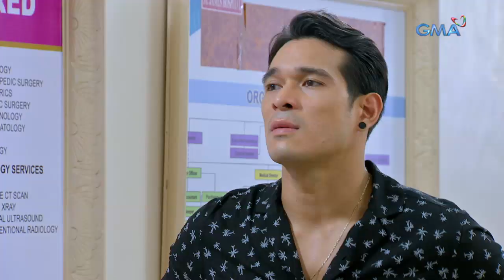Dahil Sa Pag-ibig: Agaw-buhay si Mariel | Episode 40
Aired (July 12, 2019): Matapos ang nangyaring engkuwentro sa restaurant, nanganak si Mariel kahit hindi pa niya kabuwanan. Ligtas kaya ang kalagayan nila ng kanyang anak?

Watch episodes of 'Dahil Sa Pag-Ibig' weekdays on GMA Afternoon Prime, starring Sanya Lopez, Benjamin Alves, Winwyn Marquez, and Pancho Magno. Also in the cast are Ms. Sandy Andolong, Ms. Tetchie Agbayani, Dominic Roco, Devon Seron, and Kelley Day.